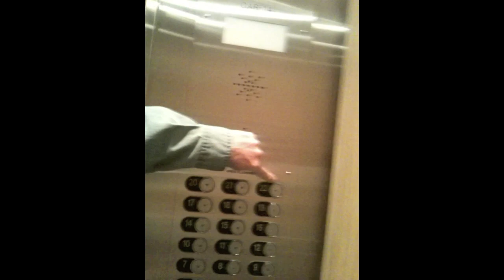UncleTone's Muesday Vlog - "Soda... S.O.D.A Soda..."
Hey guys, here is the Muesday Vlog. Sorry it's late this week, I'm having Internet problems. Hopefully they gt sorted out soon.